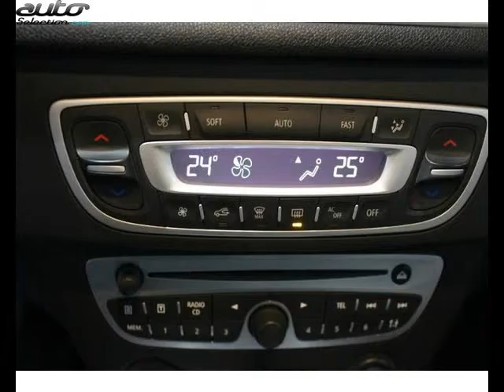Renault megane cc occasion visible à Verfeil présentée par Peugeot verfeil automobiles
Cette Renault megane cc occasion disponible à Verfeil dans le 31 est mise en vente par Peugeot verfeil automobiles - 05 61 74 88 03 - tous les détails sont